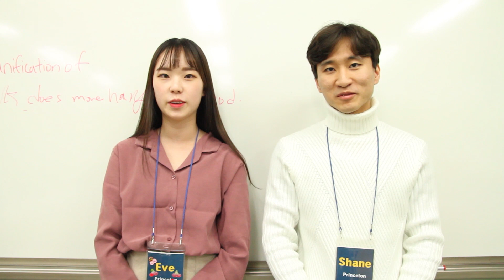2020 Winter 18th HAFS CAMP Happy BIrthday 김민재